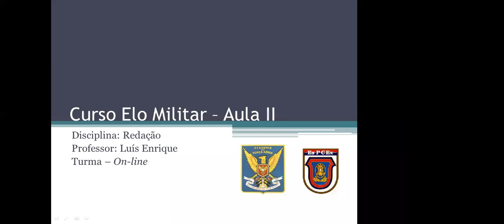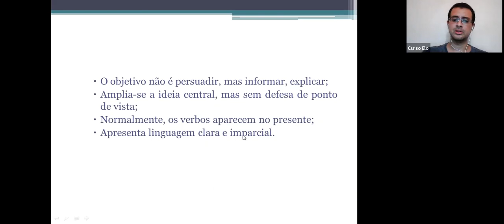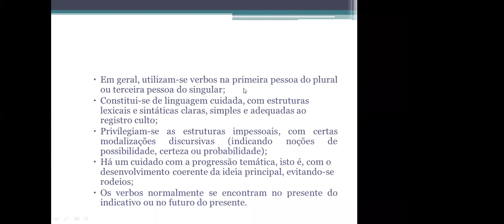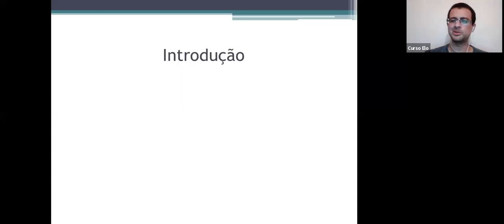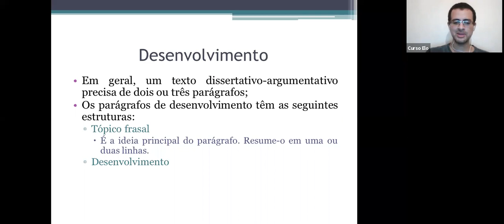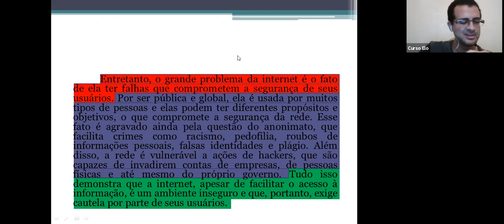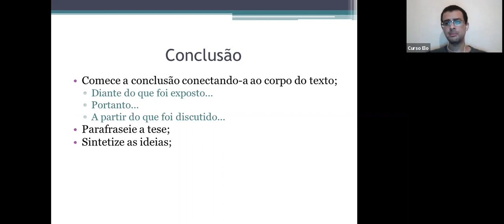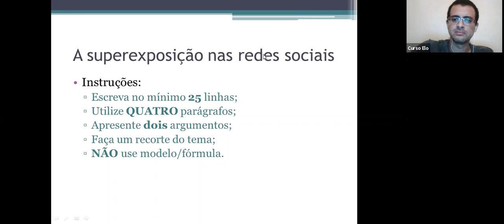Técnicas de Redação - Redação - Prof Luiz Enrique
Texto dissertativo: estrutura das dissertações:
. Introdução
. Desenvolvimento
. Conclusão
Dicas para um bom texto dissertativo